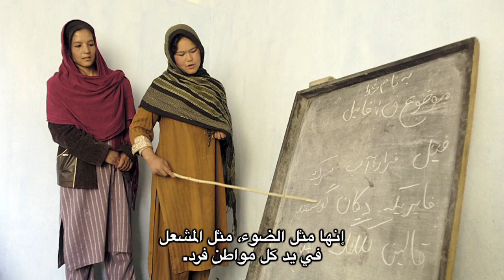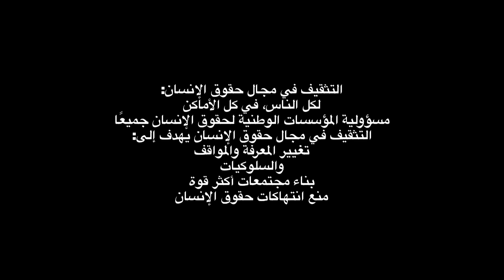1 دروس الحياة: ما التثقيف في مجال حقوق الإنسان؟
The "Life Lessons” videos (2015) form part of a comprehensive APF training package to support national human rights institutions in their vital work to empower individuals and communities and promote social change. This video features interviews with senior human rights educators from a broad range of APF members. “Human Rights Education: A Manual for National Human Rights Institutions" (2013) is available on the APF website.